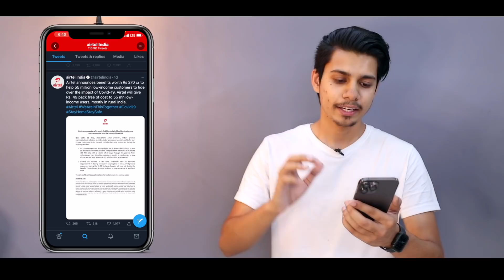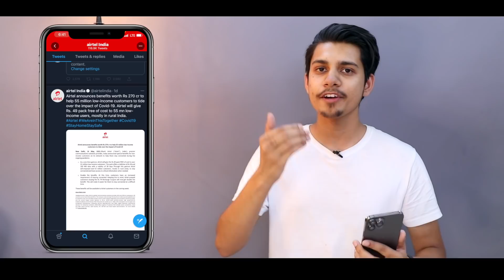Amazon Prime Members Bad News | Airtel 49 Plan Free | Airtel New Free Recharge Offer 49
So..
Hay guys.. Aaj ki es video me maine apko Airtel Free Recharge aur Amazon prime membership update ke bare me btaya...

Topic Cover :-
Airtel Recharge Free
Airtel Recharge 49 Free
Airtel Recharge 49 Free Covid
Amazon Prime
Amazon Prime Members